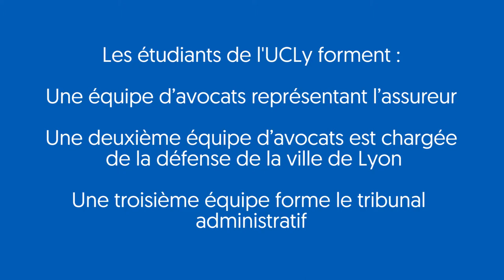Faculté de Droit UCLy - Procès Fictif : 2030, accident causé par un véhicule autonome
La Faculté de Droit de l’UCLy et la Cour administrative d’appel de Lyon se sont associées pour mettre en place une expérience pédagogique originale basée sur la simulation d’un procès en 2030 impliquant un véhicule du futur.

Plusieurs étudiants de la Faculté de Droit de l'UCLy ont planché sur un scénario d'accident impliquant une voiture autonome. L'objectif étant de confronter un cas inédit à la législation existante afin d'éprouver sa viabilité et de penser les aménagements nécessaires.